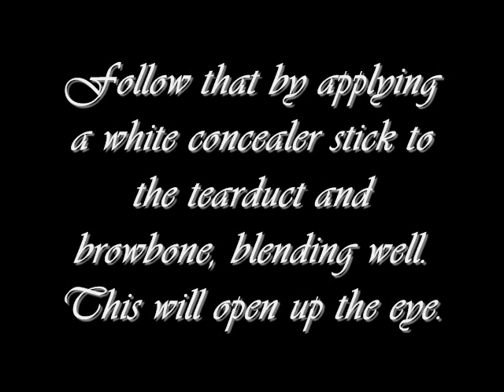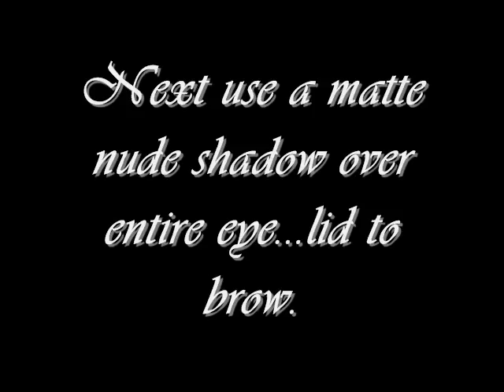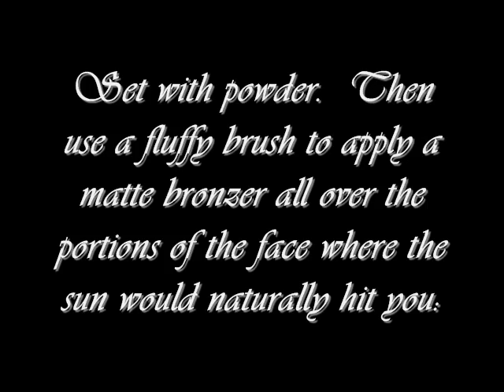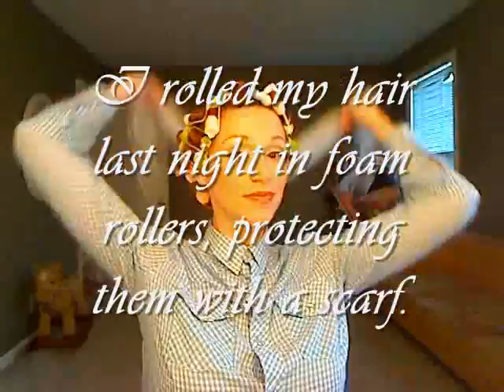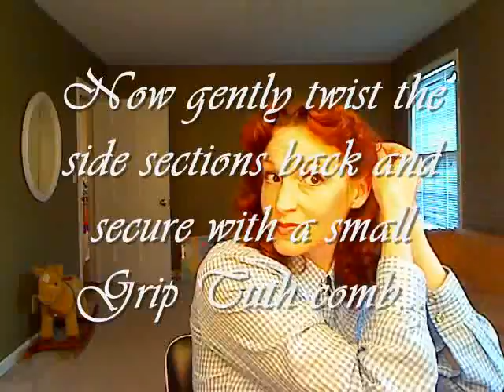'Cowgirl Cuties'~ Pin Up/Vintage Cowgirl Hair and Makeup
Cowgirl look based loosely on Betty Hutton from 'Annie Get Your Gun', Jessie the Yodeling Cowgirl, and Pin Up Cowgirls of Gil Elvgren.  Mix this up however you like, but don't forget to find you a vintage style hat! :)

Anything You Can Do-Bing and the Andrews Sisters